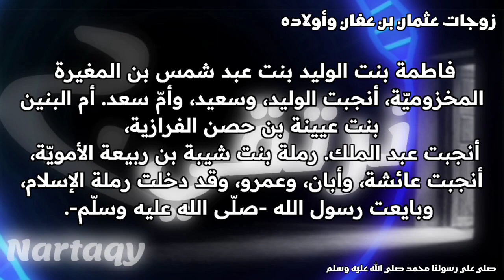هل تعلم زوجات وأولاد الصحابي عثمان بن عفان رضي الله عنه